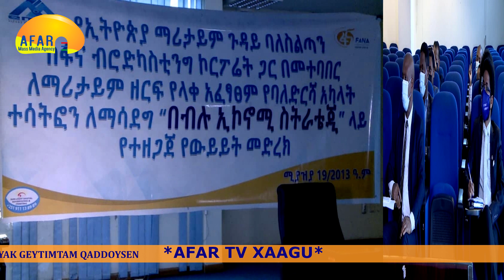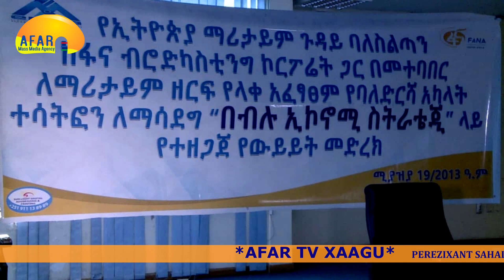QAFAR TV XAAGU-Qasa Dirrik 20, 2013